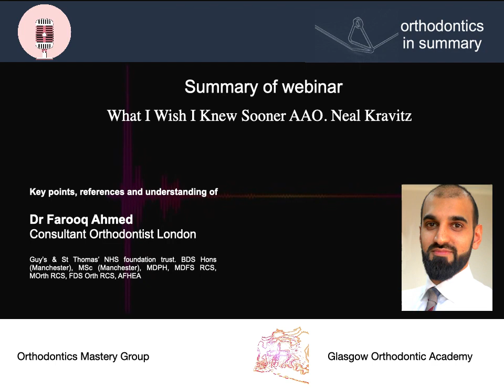Summary of webinar What I Wish I Knew Sooner AAO Neal Kravitz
Dr Neal Kravitz gives the audience at the AAO advise from his clinical and professional mistakes

Clinical advise
1. 2 phase / early treatment - AVOID
a. It builds expectations of non-extraction treatment
2. All treatments none- extract - AVOID
a. If avoid due to patient pressures, can result in proclination, relapse, but most significantly impacted second molars
b. He extracts in 50% of adolescent cases
3. Inconsistent records - AVOID
a. Take photos every other visit
b. It will give opportunity for reflection on treatment
c. It will slow one down – therefore less mistakes
4. Only using bonded retainers - AVOID
a. consider temporary due to failure rates 20-50%
b. Always use a essix / VFR

Career advise
· Make your goal clinical, not financial
· Humility is the path to being a good clinician
· Focus on being better everyday
Conclusion
Take pride in your work, but stay humble